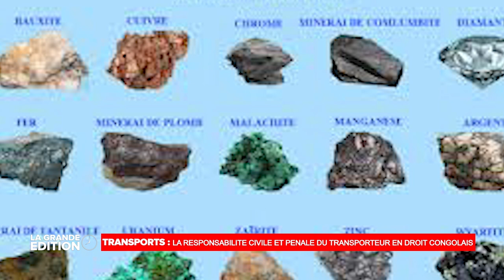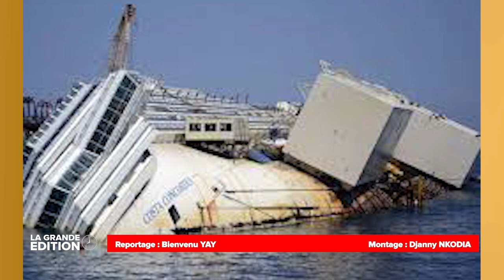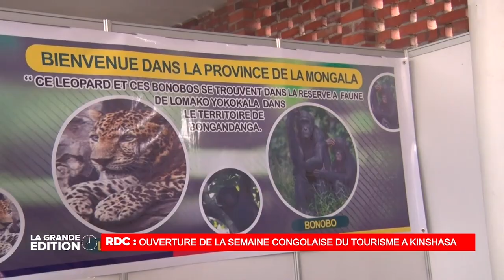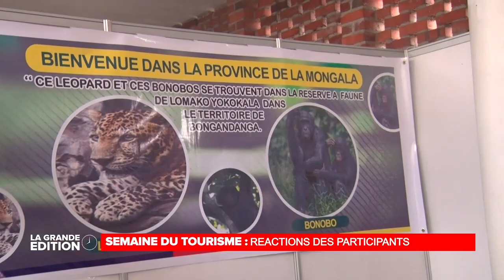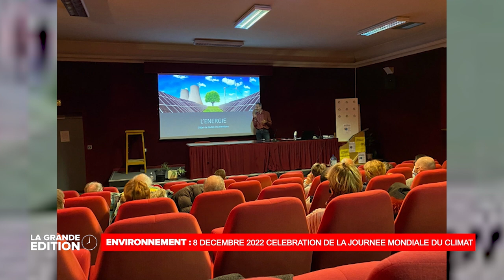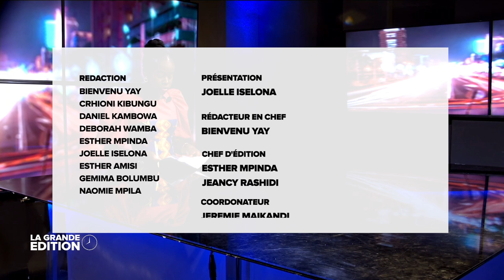MOTIVATION DU CHEF DE L'ETAT FELIX TSHISEKEDI AUX NOUVELLES RECRUES DES FARDC A KITONA